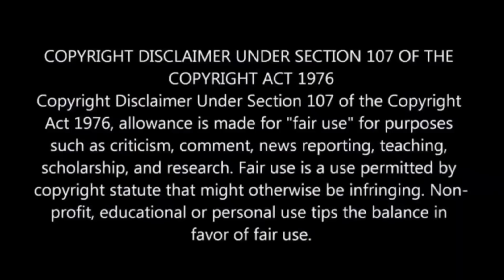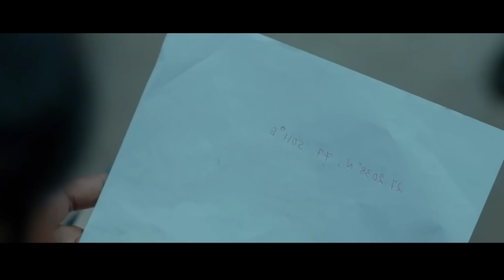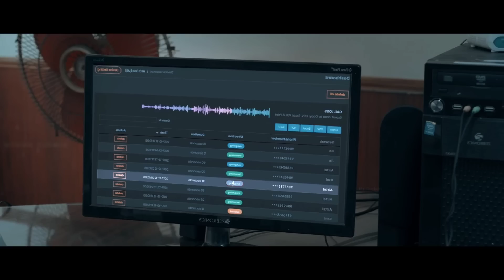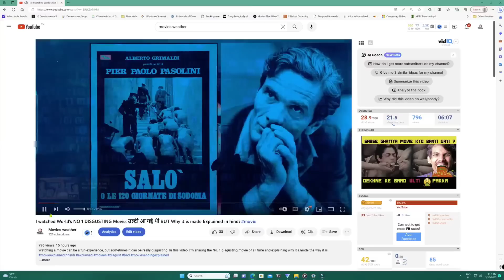A Girl Who Love 3 Boys💥🤯 ⁉️⚠️ | Movie Explained in Hindi & Urdu